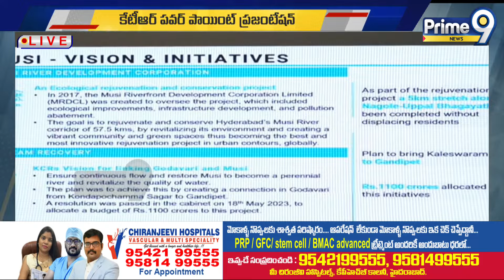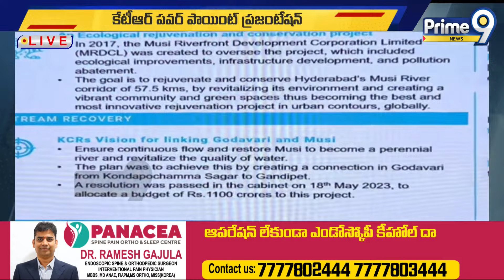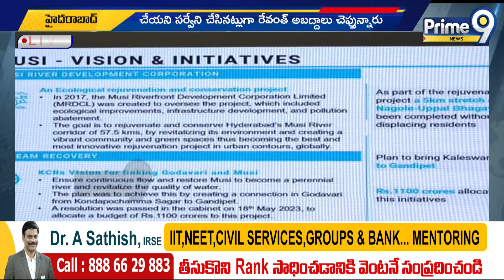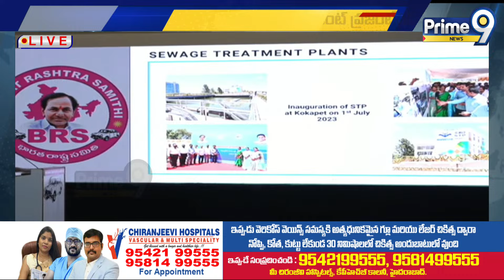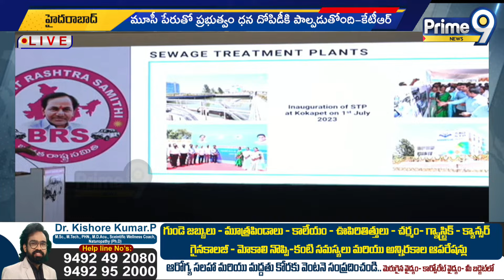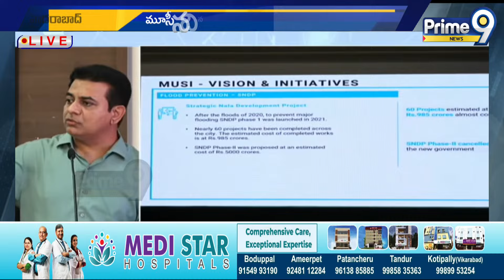అపరిచితుడిలా రేవంత్‌ మాట మారుస్తున్నాడు | KTR Sensational Comments On CM Revanth Reddy